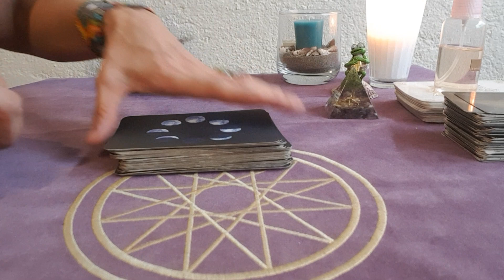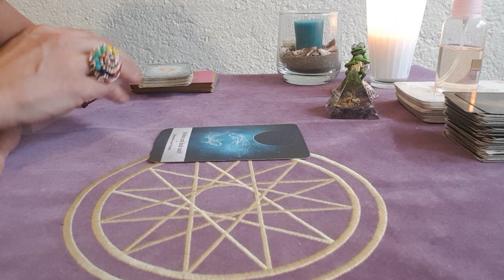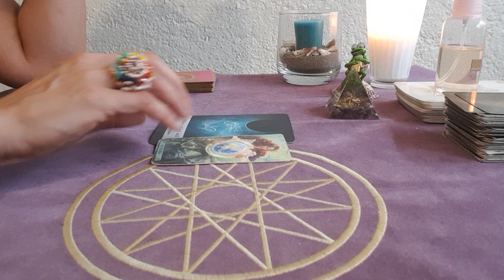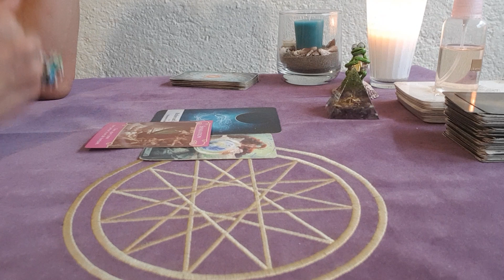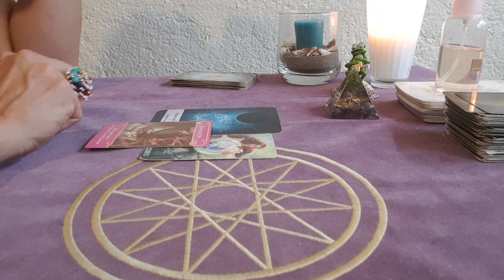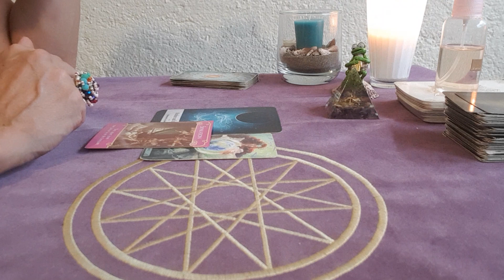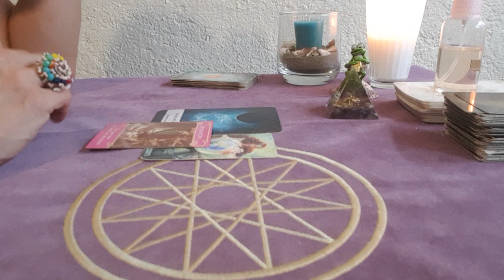♥️Widder Januar 2022 Tarot Monatslegung für Sternzeichen Widder💞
Aleyna